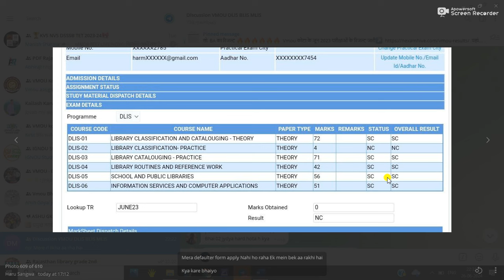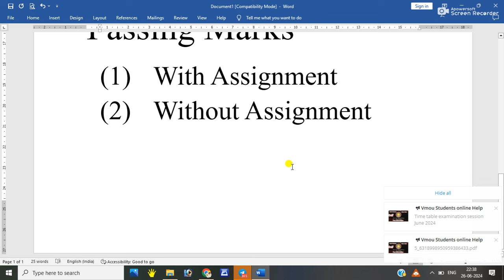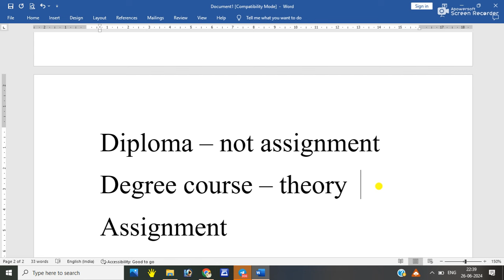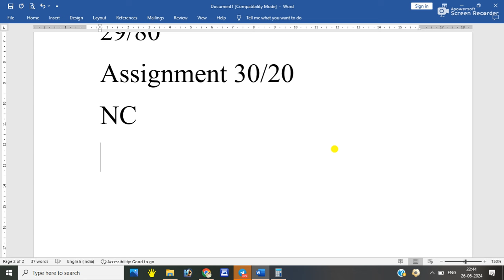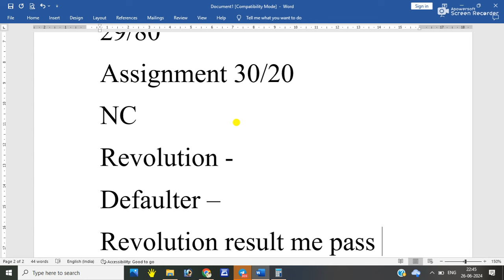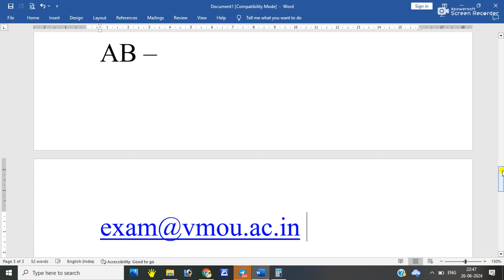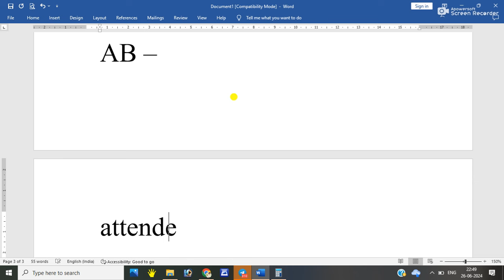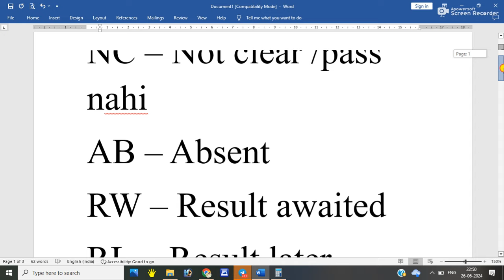vmou Kota result NC, AB RW, RL problem solution